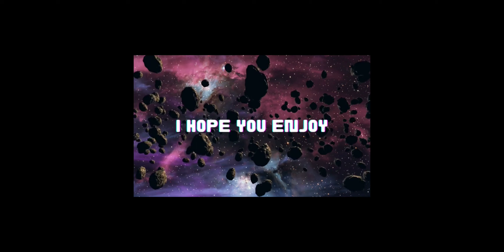Horror Forrets 3 gameplay Ep. 1 The Rat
This is another new mobile game free like most of the games that I post. I had a bit of trouble but nothing I can't tough out I hope you enjoy the gameplay and if you found it useful feel free to leave some feedback or if you want more content or want to find more games feel free to subscribe thanks for being here :)